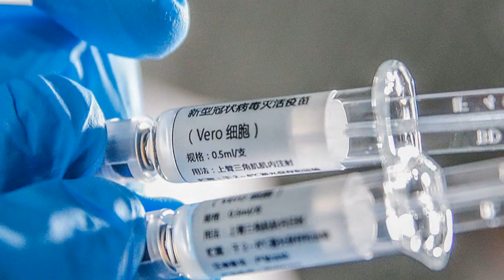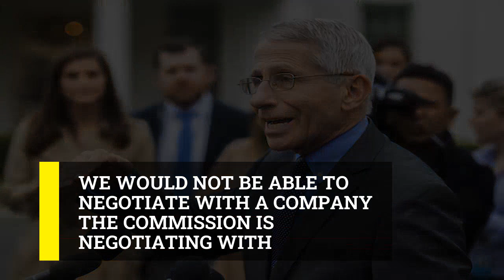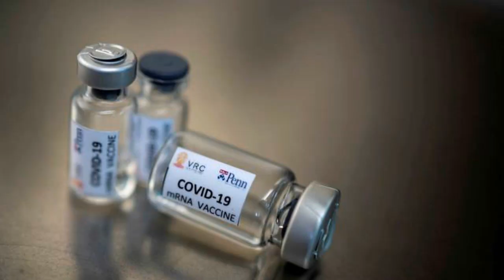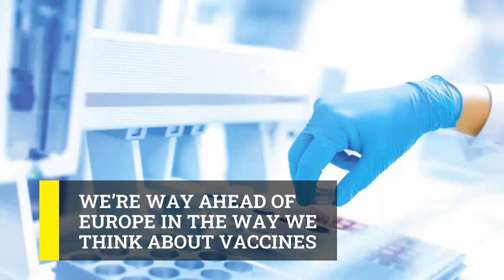UK to shun EU coronavirus vaccine purchase plan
The UK on Friday turned down the chance to join a multibillion-euro EU plan to secure supplies of potential coronavirus vaccines, after concluding its conditions were unfavourable.

Boris Johnson’s government made the decision after talks with the European Commission suggested London would be unable to take part in the plan’s governance or negotiating team, according to a letter published late on Friday.

The UK’s potential entry to the scheme was a test of the possibilities for emergency co-operation with the EU at a time when talks over their wider post-Brexit relationship are tense.

The negotiations came as an international battle escalates among rich countries to buy up coronavirus remedies, often long before their effectiveness has been confirmed.

The UK government decided “on this occasion” not to join the EU plan because London would not have had any say in which vaccines to procure, at what price or in what quantity and to what delivery schedule, British officials said.

“We would not be able to negotiate with a company the commission is negotiating with,” said one. “We would have to stop our own negotiations if the EU started negotiating with a manufacturer we were already negotiating with.”

The UK government insisted that it was still open to strengthening its collaboration with the EU on vaccines “outside the framework”.

In a letter confirming the decision, released on Friday afternoon, the UK’s a
corona news
corona vaccine update
corona update
vaccine update
coronavirus
coronavirus vaccine
corona vaccine hindi
corona vaccine in hindi
vaccine corona coronavirus latest news
corona vaccine india
corona india
corona vaccine in india
15 august corona virus vaccine
corona vaccine human trials in india
how to make corona vaccine at home
delhi aaj tak live
corona vaccine trial in india
corona vaccine trial india
vaksin corona
cricket news
coronavaccine
lockdown news update today hindi
corona vaccine trial
corona update india hindi live
zydus cadila corona vaccine news
15 august corona vaccine